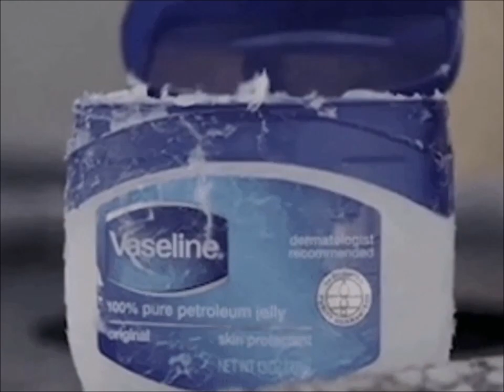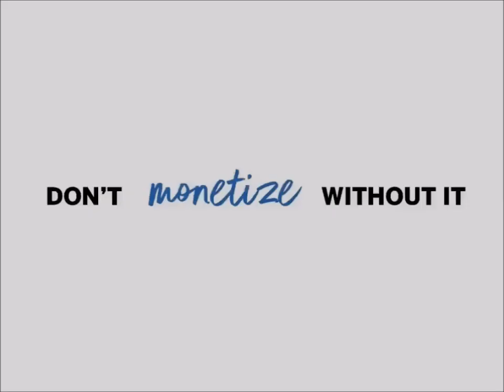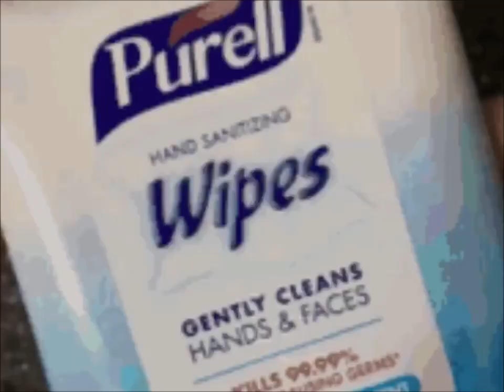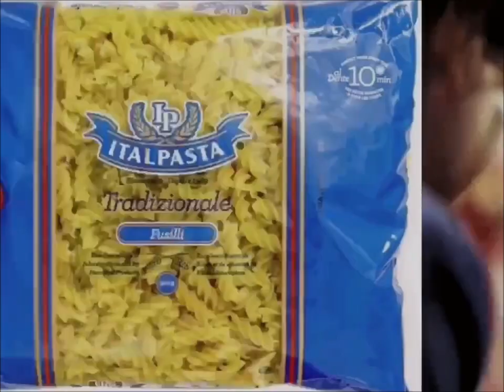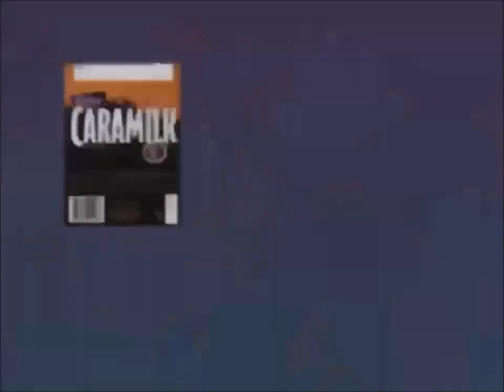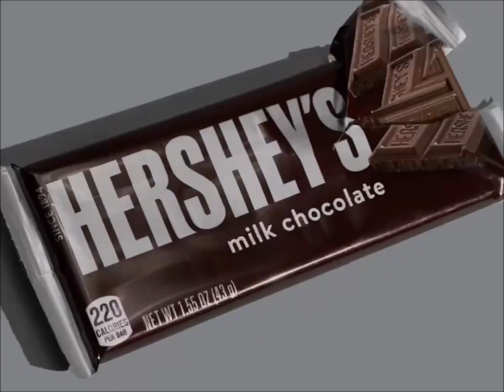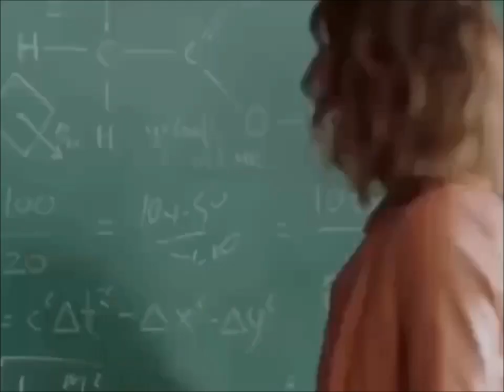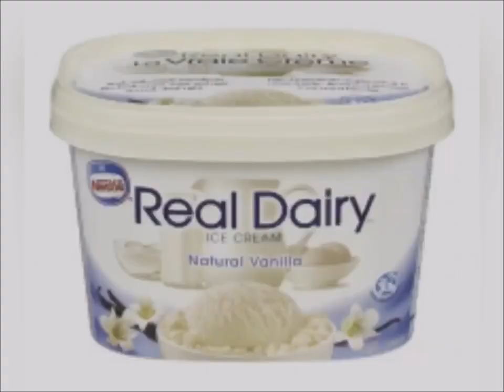YTV 2002 Unknown Film Commercial Break #11